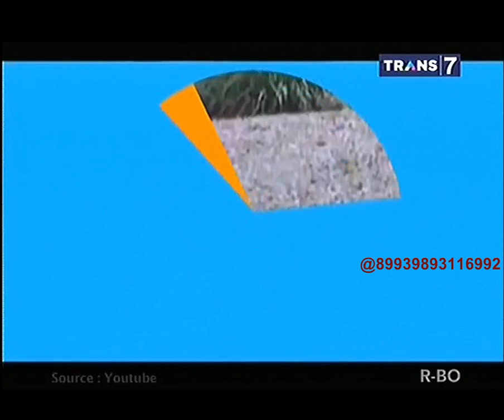On The Spot - Aksi Lucu Hewan Buas